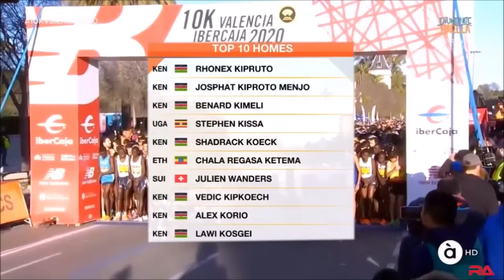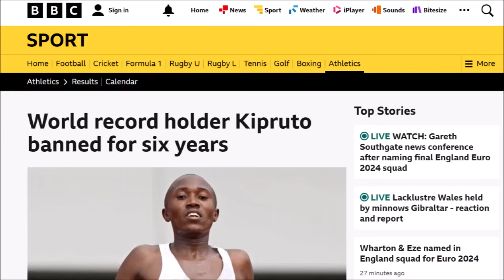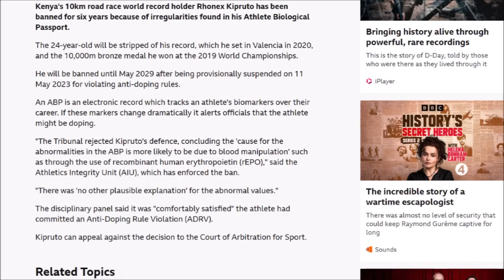10K World Record Holder BANNED For 6 Years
10K World Record Holder BANNED For 6 Years

1,Small Portions of original have been transformed
2,Unique Tranformative nature of work in form of Education, Reaction, News Reporting and Commentary.
3, My videos give exposure and promote the athletes and race events in the footage, therefore drawing more people to the market..

Hey Guys!